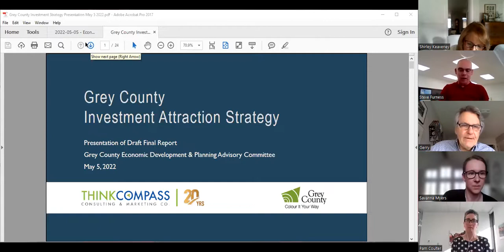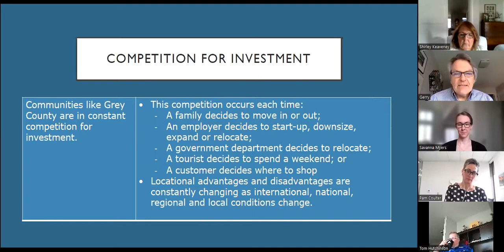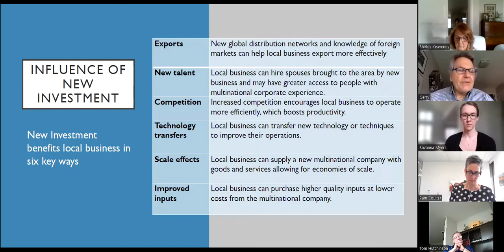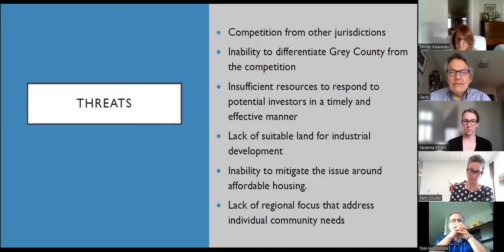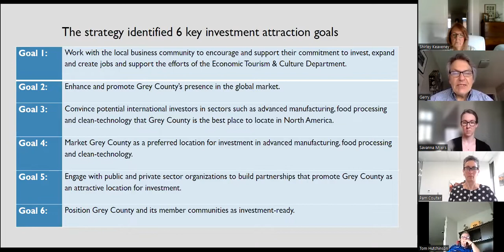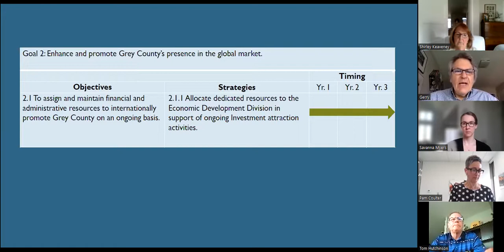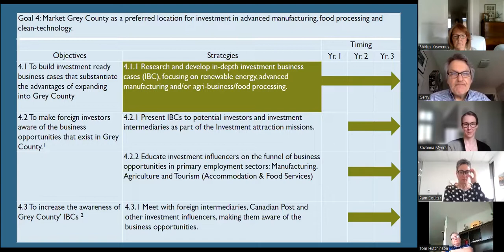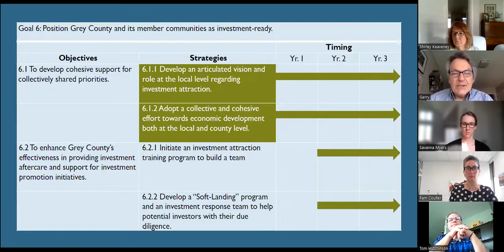Economic Development and Planning Advisory Committee - May 5, 2022